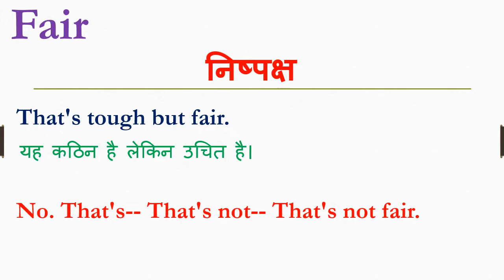Fair meaning in hindi | Fair ka matlab kya hota hai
Dosto Aaj Ki Is Video Me Fair ka hindi meaning kya hota hain aur saath mein Fair ke Do example dekar samjhya hain. Ummeed Hai Aapko Ye Video Bahut Pasand Aayegi

➡Timestamp:
0:00 Intro
0:18 Fair meaning
0:20 Fair meaning in hindi
0:28 Fair hindi meaning with Sentence